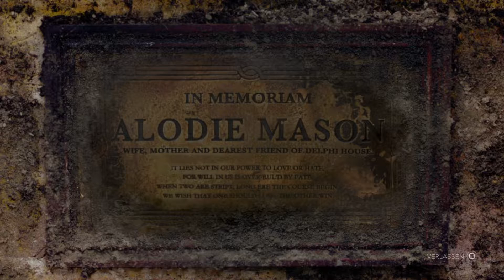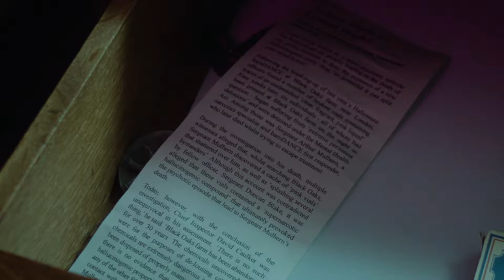Erica #3 (German) - Gameplay by Hadhemi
Erica™